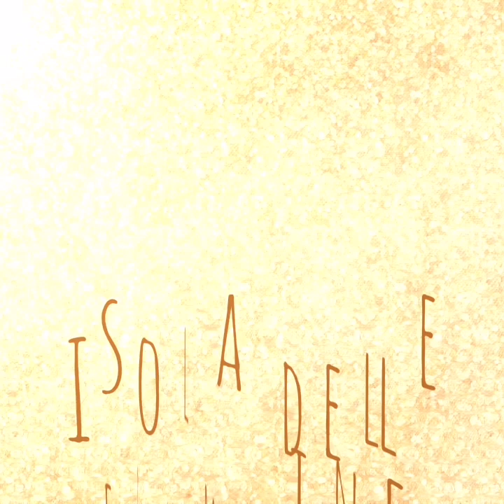Villabanks Isola delle Femmine